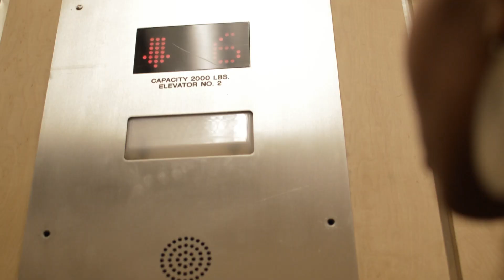Sweet Devil - 2014 ( A Short Film) Coming Soon...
Director Remrod
Editor Matt Galati